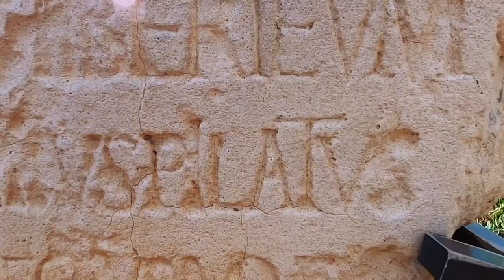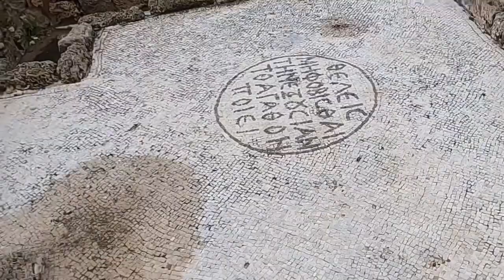ARCHIVIO - L'intervista al patriarca Pizzaballa, prossimo Cardinale, sulla situazione in Terra Santa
Il 29 marzo dello scorso anno il patriarca di Gerusalemme dei Latini, Pierbattista Pizzaballa, partecipò al dialogo «Chiedete pace per Gerusalemme» promosso in collaborazione con l'Issr «Santi Vitale e Agricola». L'evento si tenne nella Basilica di Santo Stefano insieme al cardinale Matteo Zuppi e fu moderato dalla giornalista de «Il Regno» Maria Elisabetta Gandolfi. All'indomani dell'annuncio della creazione cardinalizia del Patriarca, pubblichiamo l'intervista realizzata in quella occasione da Alessandro Rondoni, direttore dell'Ufficio comunicazioni dell'Arcidiocesi di Bologna/Ceer.